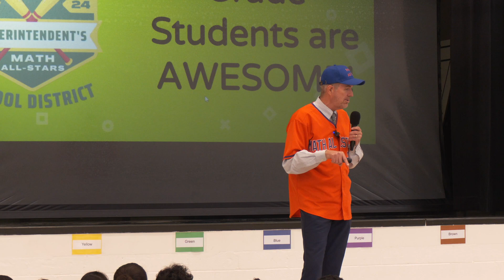Fall Kickoff 24_25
Calling all Math All-Stars! Dr. Sprout is back to kick off the 24/25 season of the Superintendent's Math All-Stars Club.  He challenges you to just 60 minutes of extra math per week!